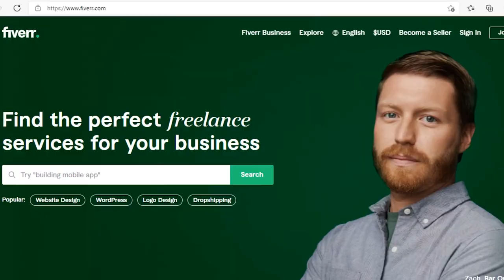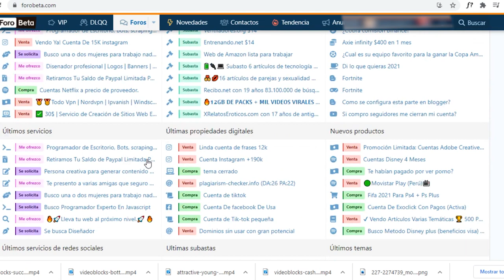COMO GANAR DINERO EN INTERNET ESCRIBIENDO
En este video voy a enseñarte cómo puedes ganar dinero escribiendo.

🔥¿Quieres acceso a Guías, Tutoriales y Estrategias EXCLUSIVAS para hacer crecer tu negocio?. ¡COMPLETAMENTA GRATIS!

🔥¿Quieres aprender a conseguir clientes en páginas freelancer como upwork, freelancer.com?

Páginas donde conseguir trabajar para ganar dinero escribiendo.